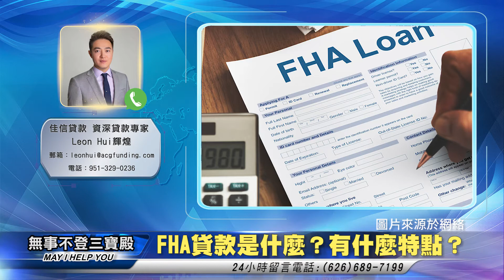FHA貸款是什麼？有什麼特點？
無事不登三寶殿 貸款篇 051322 主持人：Lea

佳信貸款 資深貸款專家 Leon Hui

无事不登三宝殿 贷款篇 051322 主持人：Lea

FHA贷款是什么？有什么特点？

佳信贷款 资深贷款专家 Leon Hui